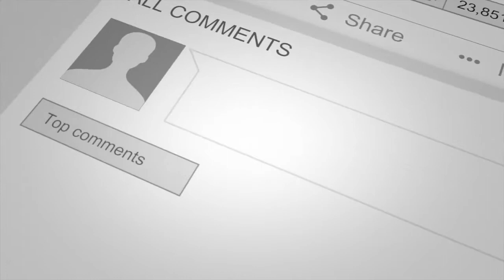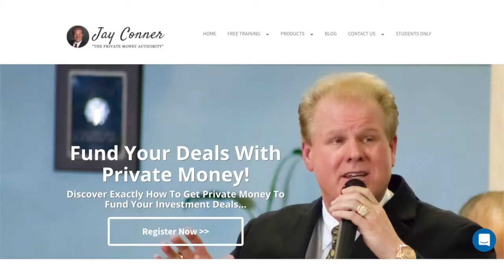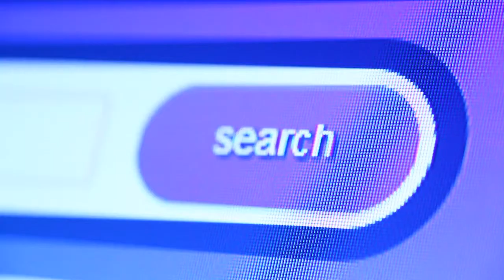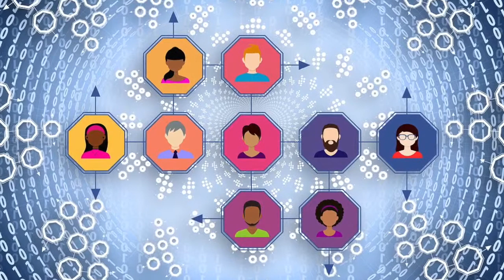04 How Do You Find Private Money Lenders?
How Do You Find Private Money Lenders?

Never assume someone has no money.

Who are Private Money Lenders?
1) People you know with cash in their bank
2) People you know with retirement funds
3) Existing Private Lenders
4) People that don't know you yet

Jay explains his proven system for contacting potential Private Lenders.

Networking is an important aspect of building a group of Private Lenders without doing any asking or knocking on doors.